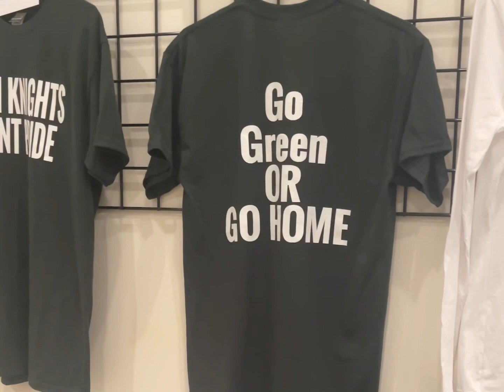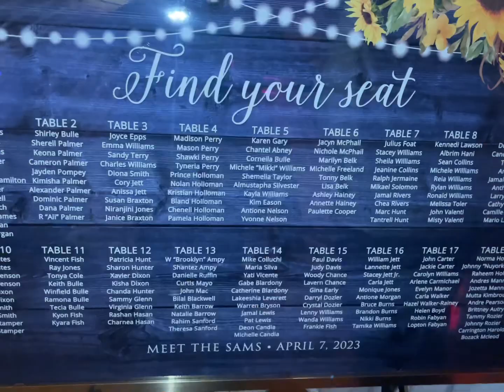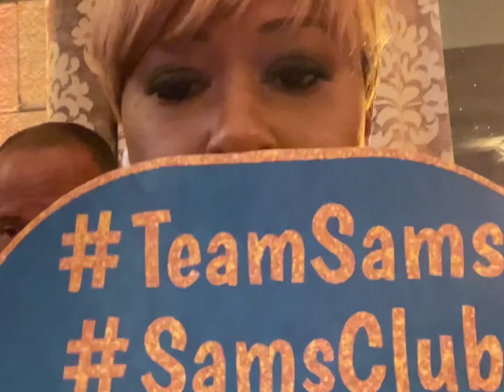Jersey Part 1 | Wedding Reception